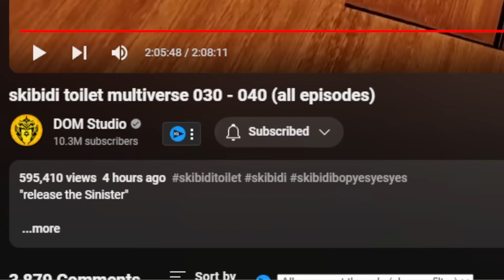STEAK IS A VILLIAN! | skibidi toilet multiverse SECRET SCENES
$IsiahCozy